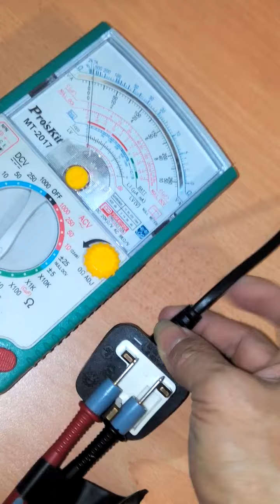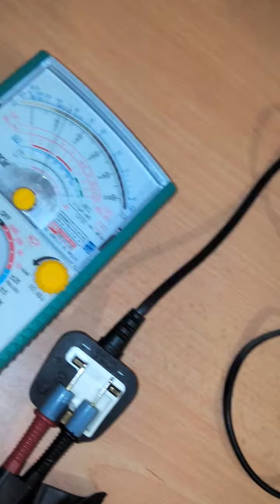Wayar putus pada alat pengering rambut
Potong dan gantikan plug-3 pin (plug top) yang baru